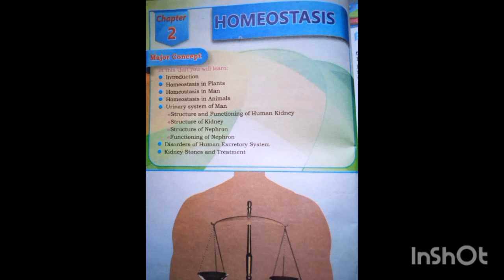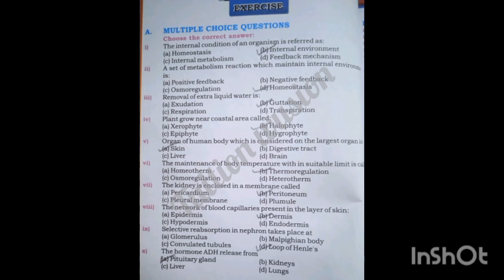biology class10 chapter 2 homeostasis MCQs, important questions Sindh board || tuition wusion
biology class10 chapter 2 homeostasis MCQS, important questions sindhboard Karachi board tuition wusion
this is an educational video material used is from biology book class 10 sindhtextbookboard